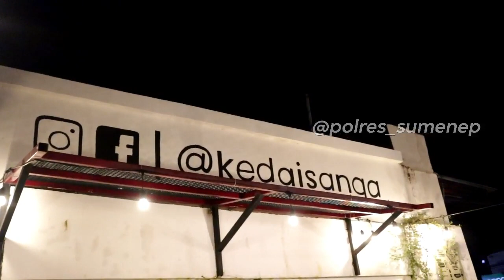PENGAMANAN KUNJUNGAN GUBERNUR JATIM